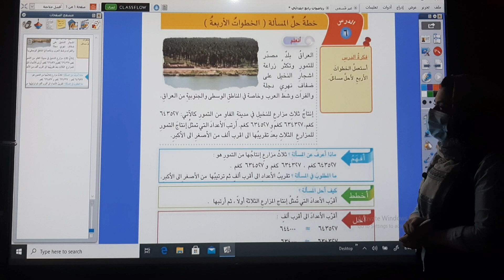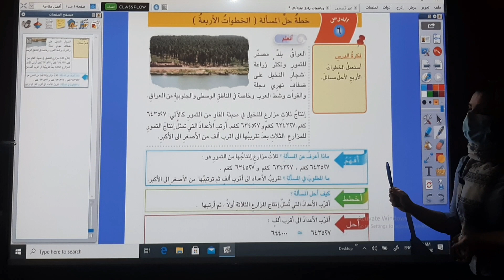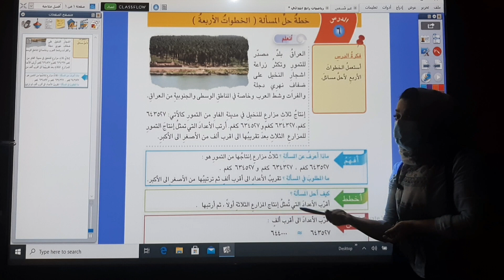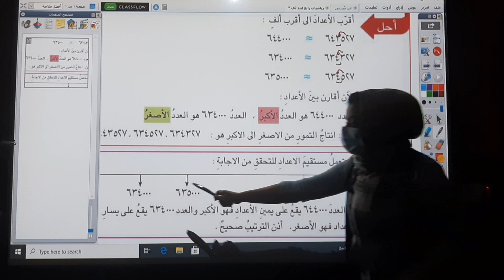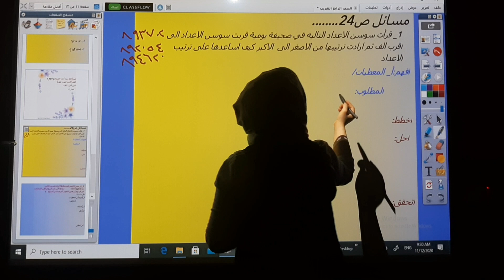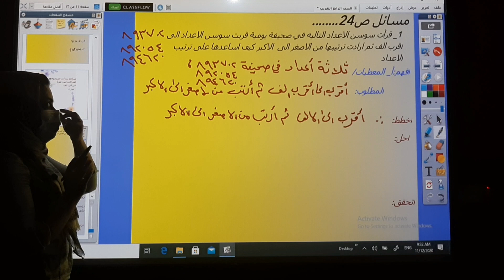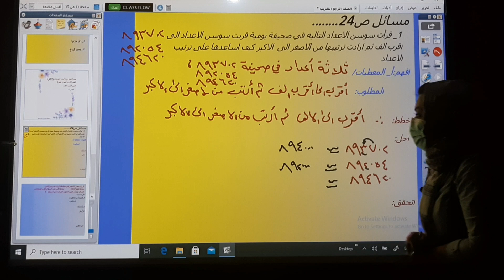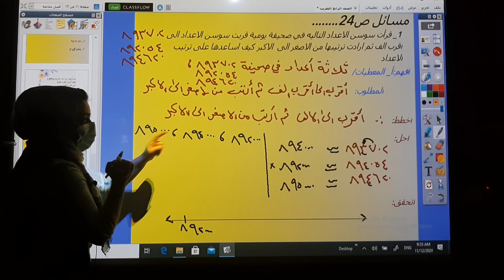مادة الرياضيات للصف الرابع الابتدائي م / خطة حل المسألة(الخطوات الاربعة)